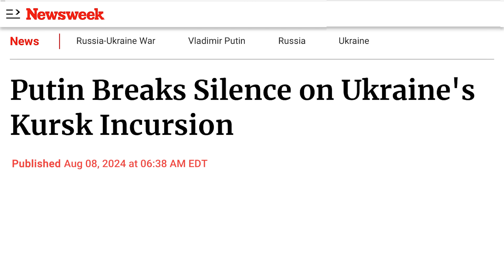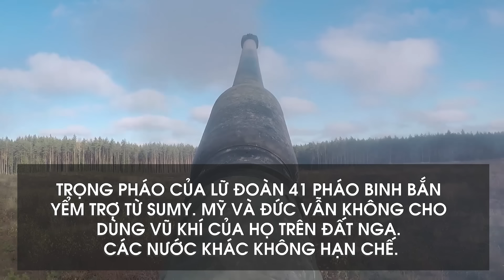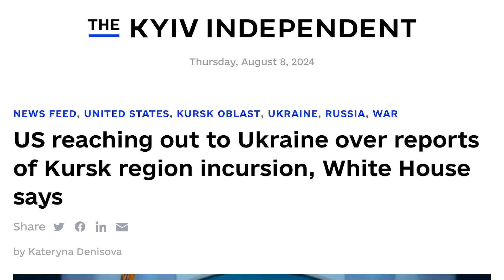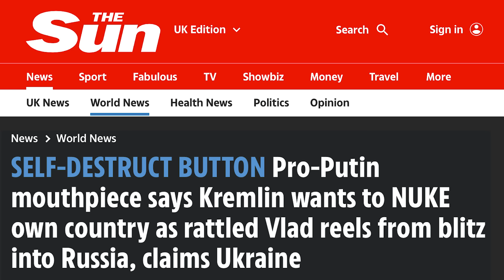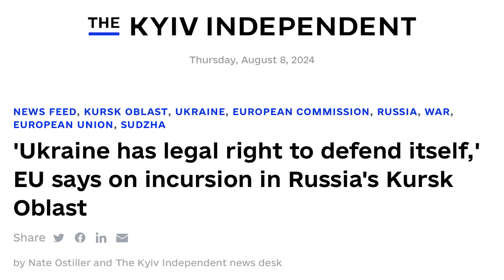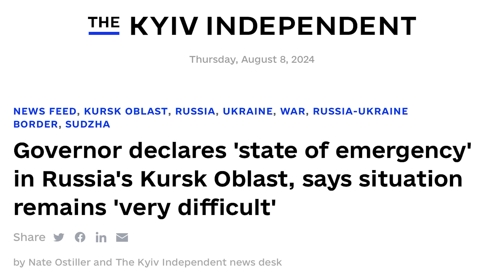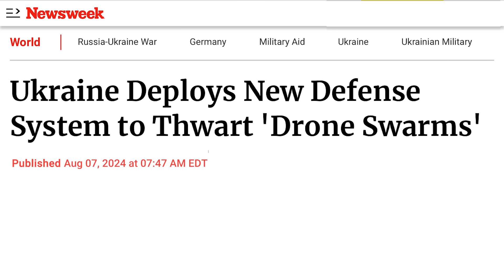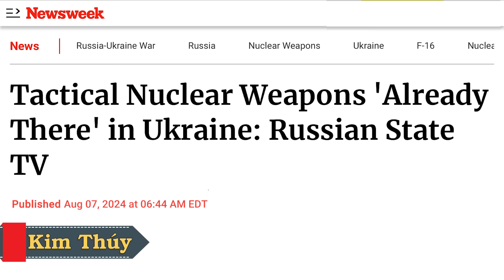Vượt biên tấn công: Căn cứ, nhà máy lọt vào tay Ukraine, 40 lính Nga đầu hàng. Ngày đầu tiến 15km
00:00:00 Đài Hiệu
00:00:20 Giới thiệu chương trình
00:00:37 Putin phá vỡ sự im lặng về vụ xâm nhập Kursk của Ukraine
00:04:15 Tòa Bạch Ốc cho biết Mỹ liên hệ với Ukraine về các báo cáo về vụ xâm nhập khu vực Kursk. Mỹ hoàn toàn không được báo trước kế hoạch tấn công của Ukraine.
00:07:35 Điện Cẩm Linh muốn tấn công hạt nhân chính đất nước của mình để chặn đà tiến của quân Ukraine ở tỉnh Kursk.
00:14:42 Liên Hiệp Âu Châu ủng hộ cuộc tấn công xuyên biên giới vào tỉnh Kursk của Nga:'Ukraine có quyền hợp pháp để tự vệ'
00:16:46 Thống đốc tuyên bố 'tình trạng khẩn cấp' ở Kursk  của Nga, cho biết tình hình vẫn 'rất khó khăn'
00:18:40 Thêm một cựu quan chức quốc phòng Nga bị bắt vì tội tham nhũng
00:20:17 Ukraine triển khai hệ thống phòng thủ mới để ngăn chặn 'bầy đàn máy bay điều khiển từ xa'
00:24:36 Zelenskiy tuyên bố Ukraine phóng nhiều máy bay điều khiển từ xa hơn Nga trong tháng 7
00:27:02 Quan chức Bộ Nội Vụ Macedonia bị bắt vì làm giả hàng loạt đồng xu 2 Euro
00:28:38 Đài truyền hình nhà nước Nga cho rằng vũ khí hạt nhân chiến thuật 'Đã có' ở Ukraine
00:31:47 Hội đồng Liên Hiệp Âu Châu phê duyệt 4,6 tỷ Mỹ Kim cho Ukraine
00:33:03 Kết thúc
00:33:35 Closing Credits